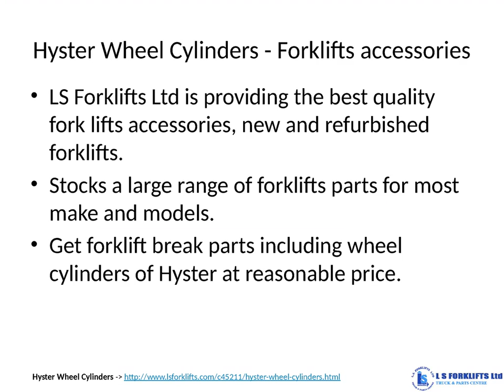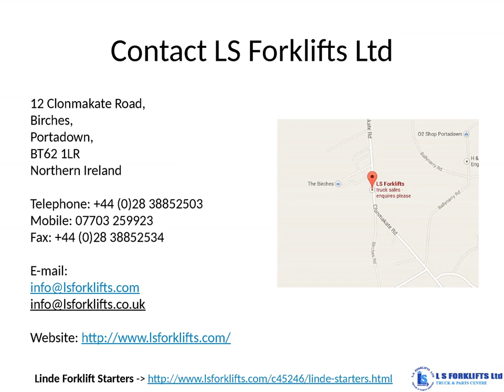Hyster Wheel Cylinders From LS Forklifts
Get forklift break parts including wheel cylinders of Hyster at reasonable price.